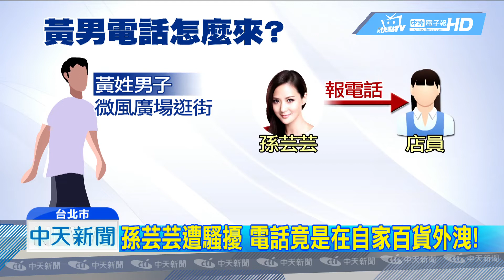20180905中天新聞 「你有R片嗎」孫芸芸電話外洩 遭莽男騷擾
微風廣場少奶奶孫芸芸從去年開始，就不斷接到騷擾電話，經常接起來沒有出聲，不然就是發出怪聲，今年3月甚至收到一封簡訊，內容有性暗示讓孫芸芸受不了報警處理，這才發現，她的手機號碼竟然是在自家百貨洩漏出去的，某天她跟店員報電話號碼，結果被一旁的黃姓男子聽見，趁機記了下來。之後就不斷騷擾但檢方認為對方的號碼都有顯示當事人，孫芸芸可以選擇不接，因此不起訴。